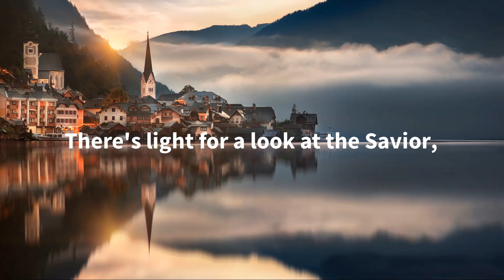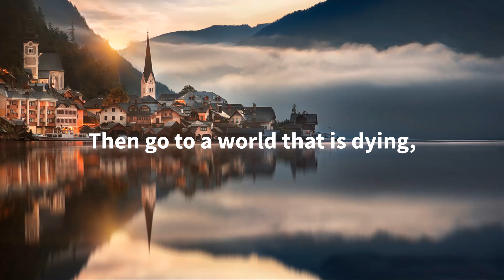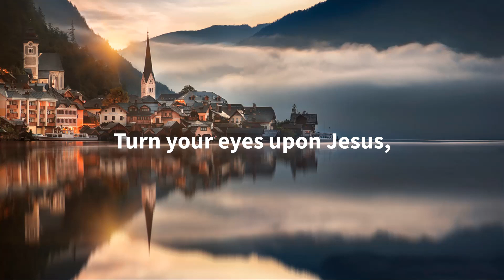Turn Your Eyes Upon Jesus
Lyrics:

Oh soul are you weary and troubled?

Oh, turn your eyes upon Jesus

His word shall not fail you, He promised
His perfect salvation to tell

Oh, and the things of earth will grow strangely dim

Hymn Author: Helen Howarth Lemmel (1922)
By Glorify Thy Name
Guitar by Javi Nisthal